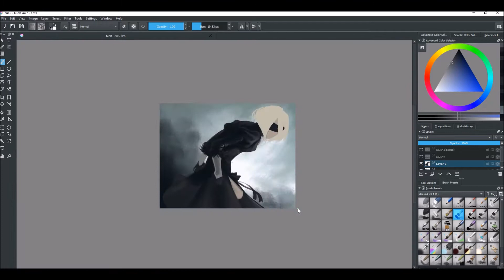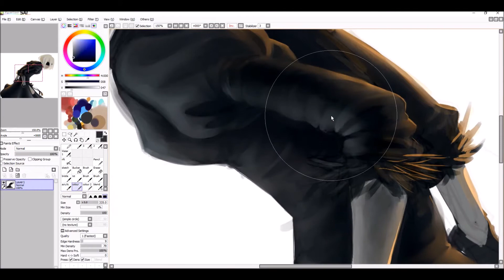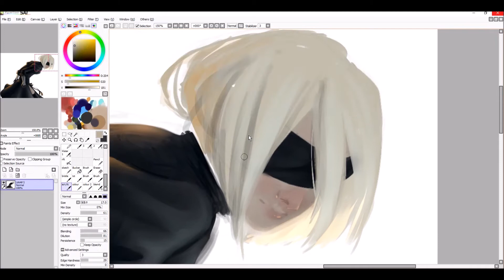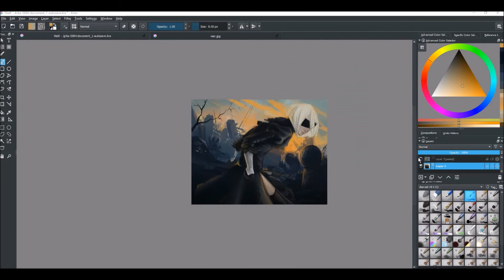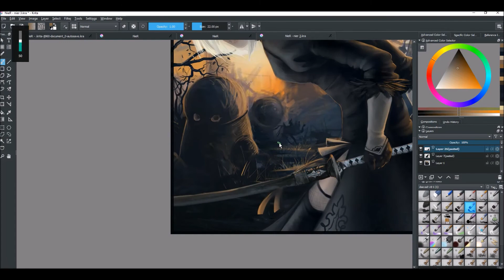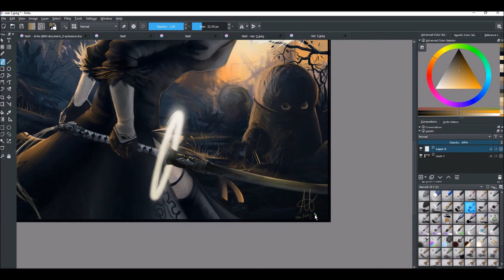NieR Automata 2B- [SPEEDPAINT]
Alright bois here is 2B from NieR, I'm pretty happy with this one actually. I honestly don't know how long this one took, I faffed around for 10 years with it but it probably ended up being about 4 hrs.

Hayley, play portal 2